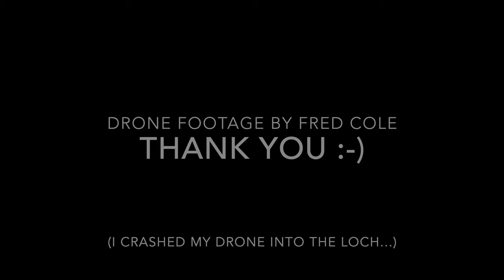A Magical Canoe Trip with Strangers | Heavy Rain, Hammock & Tarp Camping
Escape to the enchanting Scottish highlands with me and two strangers on a magical autumn canoe camping trip. The vivid colours of autumn are in full display, making the scenery truly breathtaking.

But don't be fooled, the elements put our shelter setup skills to the test. Heavy rain and a very wet environment, plus boggy conditions made finding a campsite challenging. With the mercury dropping to single digits, it was a true test of endurance.

But through it all, we persevered and were rewarded with cozy campfires, a banter-filled atmosphere, and heart-warming food that fueled our spirits. Join us on this unforgettable adventure as we challenge ourselves and the elements, and come out the other side with unforgettable memories.

If you're looking for inspiration for your next outdoor excursion, this video is a must-watch. Come along for the ride and experience the beauty and challenge of autumn canoe camping in the Scottish highlands.

Gear List and Links:

Sleep & Camp:
Sleeping Bag (Comfort -5c) – Mountain Equipment Helium 600
Tarp – DD Hammocks - DD SuperLight Tarp 3m x 2.9m
Paracord (620lb) - Abma Cord 550 Paracord 9 Inner Strands
Paracord (100lb) - Abma Cord 2mm Paracord 1 Inner Strand

Cooking:
Water Filter – SAWYER Squeeze
Stove - MSR PocketRocket 2 Stove
Wood Stove / Bushbox – Lixada Camping Wood Stove

Filming:
iPhone Microphone - RØDE VideoMicro Compact